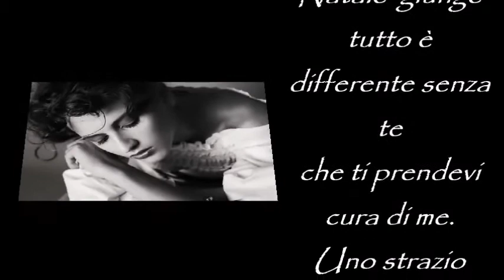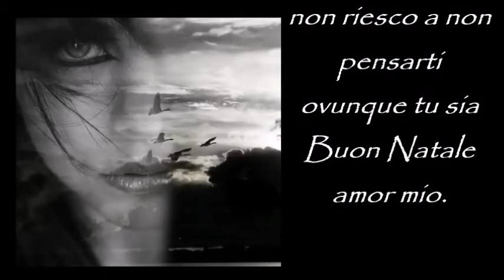Natale senza te di Genoveffa Frau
Le assenze importanti con le festività divengono insopportabili...